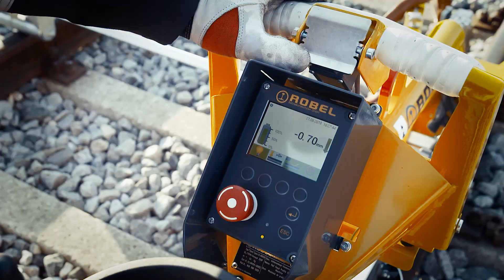ROBEL ROGRIND HF Head - Hybrid Rail Head Profile Grinding Machine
The new way of grinding - ROGRIND HF Head by ROBEL. Recuts joint profiles smoothly and accurately. For a better grinding pattern in less time.

• Easy grinding without effort
• Half the weight by hybrid drive
• Digital grinding wheel feed control
• Maintenance-free and powerful BLDC motor
• Less sticking and wear down of the grindstone
• Air guide carries dust and sparks down and outward